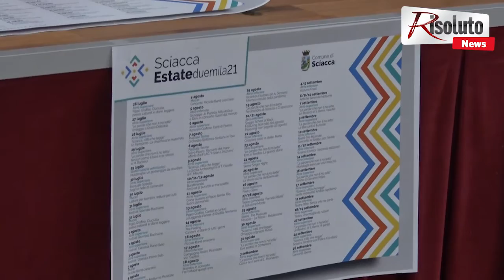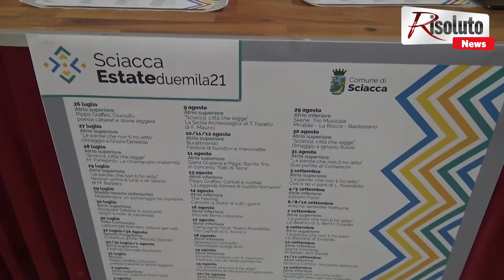Estate saccense senza botti a Sciacca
Estate saccense "senza botti",  Caracappa: "Fortemente limitati dalle disposizioni anticovid" (Interviste)
Per la sindaca Francesca Valenti che ha aperto la conferenza stampa di presentazione del cartellone "Sciacca Estate 2021", quello varato dal suo assessore Sino Caracappa, e' un programma "bello e adeguato al momento". Dal suo canto, l'assessore si e' detto insoddisfatto  lamentando le troppe norme e disposizioni da seguire per l'organizzazione degli spettacoli a causa del Covid nel contesto odierno e ancora poche risorse a disposizione sebbene la cifra complessiva ammonti a cinquantuno mila euro: " Il costo di tutti gli spettacoli - ha puntualizzato l'amministratore - e' di trenta mila euro, il resto serve per spese di adeguamento, diritti SIAE e costo impianti".
Quattro le location utilizzate per la fruizione degli spettacoli, posti all'aperto ma che permettono il contingentamento:" Ci sono giunte delle proposte - ha riferito Caracappa - da parte dei privati per utilizzo di spazi quali piazze per concerti ma con un biglietto per lo spettatore e abbiamo scelto di dire no ad una nostra compartecipazione per eventi a cui potevano assistere solo mille persone e solo a pagamento, ho preferito dare importanza a manifestazioni di qualità che avessero gia' una loro storia, kermesse storicizzate che nel segno della continuità lasceremo a chi arrivera'".
Intanto, per Ferragosto il programma resta bianco: previsto un concerto dei Feeling il quattrordici: " Abbiamo provato - ha raccontato Caracappa - a inserire uno spettacolo della banda musicale comunale per il quindici. Le note non hanno consentito neanche quello...".
Intanto, "niente botti" a Sciacca per l'estate. Non ci saranno neanche i classici giochi di artificio alla mezzanotte del quindici.